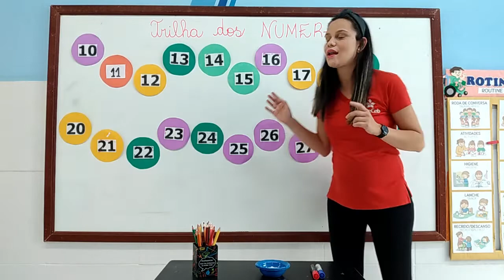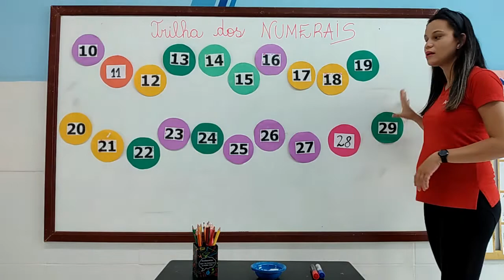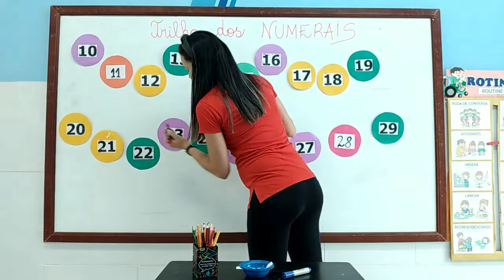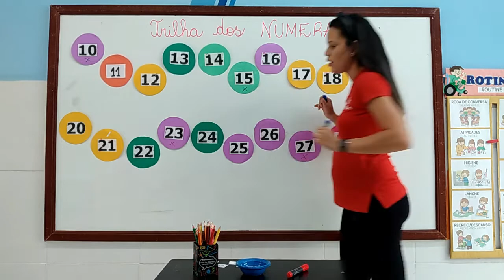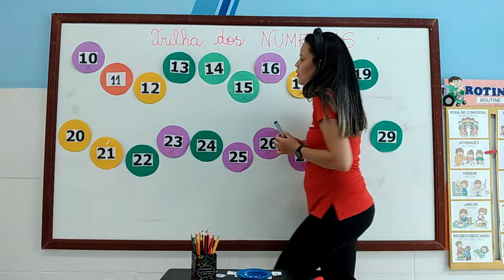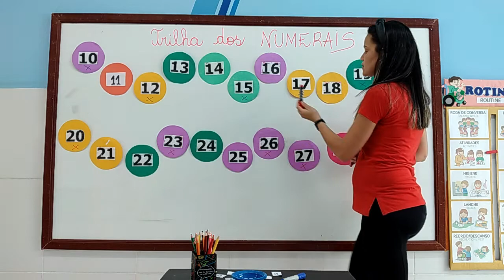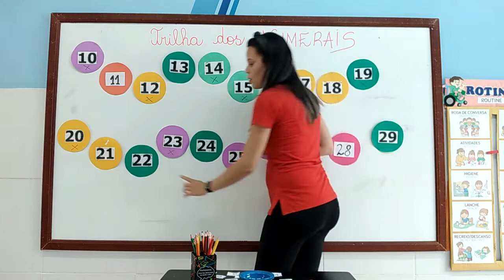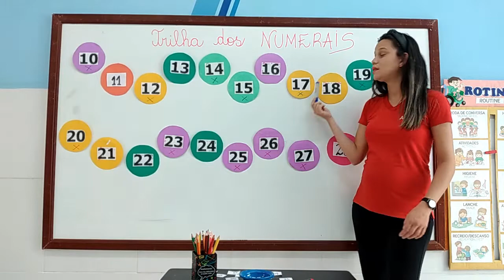27/05 - 2º PERÍODO (EI) - D.C.M. TRILHA DOS NUMERAIS - AMANDA BORGES